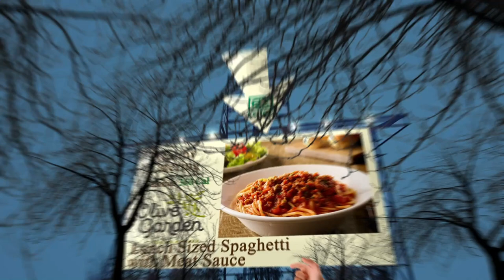Nearby Restaurants Me Manhattan 10019 NY, New York County, New York, United States